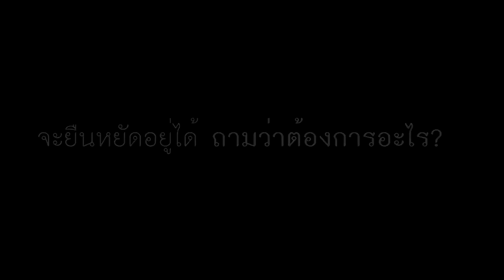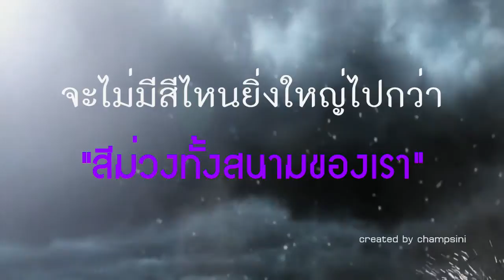TRANG FC POWER OF CHEER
สโมสรฟุตบอลตรังเอฟซี trangfc ทีมบอลของคนตรัง ทีมของเรา
ถ้าถามว่าทีมต้องการอะไร คำตอบมีเพียงข้อความสั้นๆ คือเขาต้องการเสียงเชียร์จากคุณ
เลิกรักในใจ แล้วก้าวออกมาจากบ้าน มาเจอกันให้พร้อมเพรียงกัน ณ สนามเทศบาลนครตรัง
แล้วมาตะโกนกันให้สุดเสียง กับพวกเรา dugongarmy และ พะยูนฮาร์ดคอร์

ขอบคุณ วิดีโอจากพี่เฉิน (chan cinema) พี่จู (อารีรัตน์ พรหมมา) และแรงบันดาลใจจากคลิปของ  Kamol Sribunruang